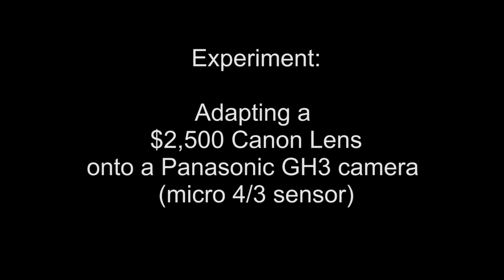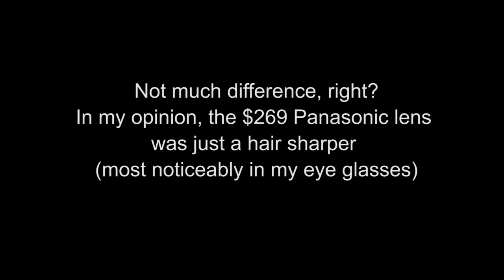Panasonic GH3 Camera w/ Canon Lens (Fotodiox adapter)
WATCH IT FULL SCREEN AT 720P HD.

I wanted to see what Panasonic GH3 footage would look like with a great Canon lens mounted on it. I used a Fotodiox adapter - the Pro EOS to Micro 4/3 with Iris.

Canon lenses are more convenient to rent at my local camera store, so that's why I was interested to see what Canon would look like on my GH3.